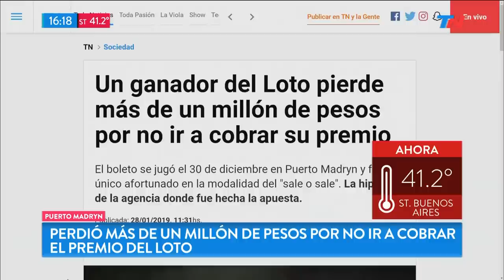Insólito: no fue a cobrar su premio del loto y perdió un millón de pesos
Fragmento de "Metadata" emitido el Lunes 28 de Enero de 2019.